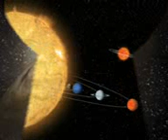ogmel "across the universe" (michael johns -american idol 7)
title: across the universe
song background: acrooss the universe by michael johns
posted by:  ogmel